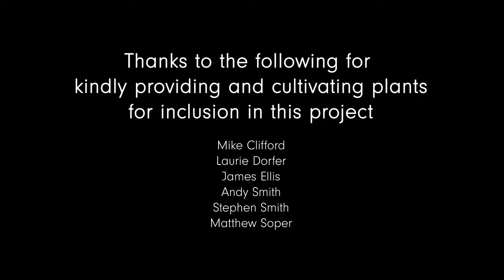The World’s Most Spectacular Plants (World's Most Spectacular Plants episode 1 of 14)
World's Most Spectacular Plants Episode 1 of 14

Plants are AMAZING...

From flowers that tower over two metres tall to iridescent leaves that sparkle electric blue. Some plants can survive in the most extreme corners of the planet and live for thousands upon thousands of years. A few plants catch and kill not only insects, but on rare occasions… even animals as big as rats. The diversity of plants is astounding… they come in virtually every shape, colour and form imaginable. We literally owe our lives to plants. Directly or indirectly, plants have sustained every human that has ever existed, and as the lungs of the Earth, animal life (including us!) could not survive without plants!

This is one of a series of fourteen "World's Most Spectacular Plants" videos. to see the rest of the series!

There's a whole world of spectacular plants out there, from the big to the ugly, the smelly to the ancient.